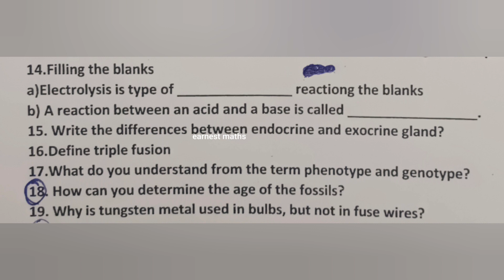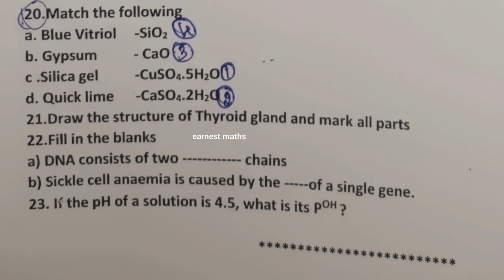10th Science One Hour Improvement test 2 Feb 2023 Kanyakumari District Samacheer kalvi earnest maths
10th Science One Hour Improvement test 2023 Kanyakumari District Samacheer kalvi earnest maths